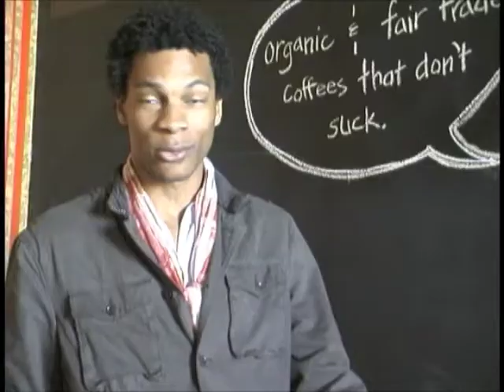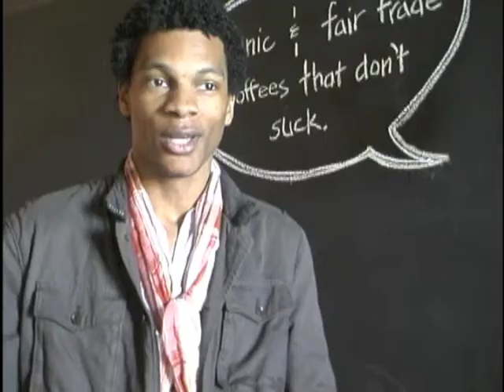what people are saying about ...inside my kaleidoscope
Comments from patrons who came out to ...inside my kaleidoscope at Mokah Lounge in Dallas.